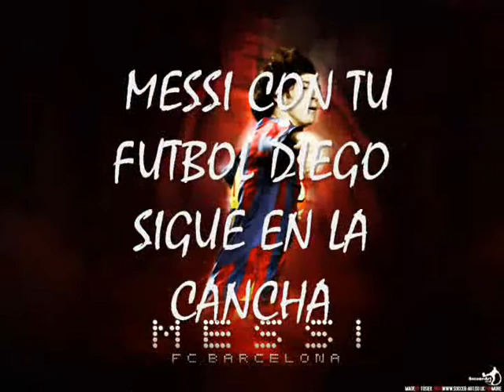LIONEL MESSI POR FRANCO LUNA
un poco de este gran jugador que apenas comienza producido por franco luna